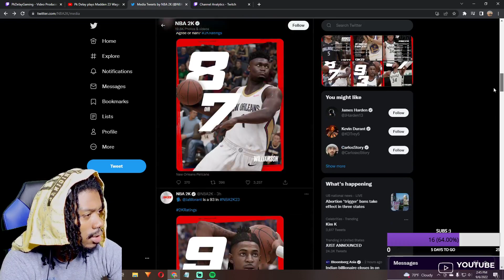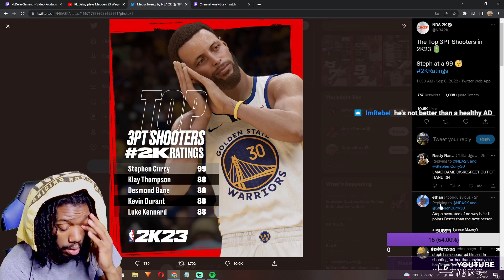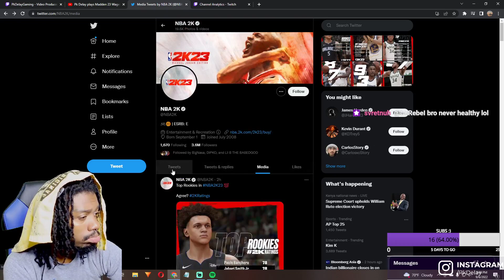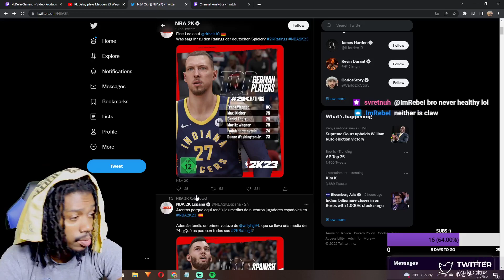Reacting to NBA 2K23 Player Ratings!